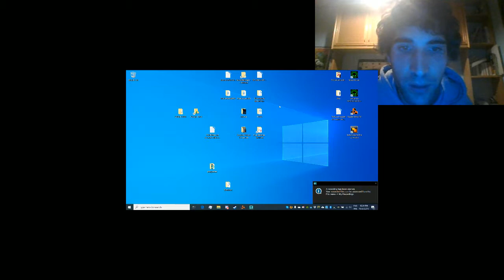Fix Reason no sounds at all folders empty O.o